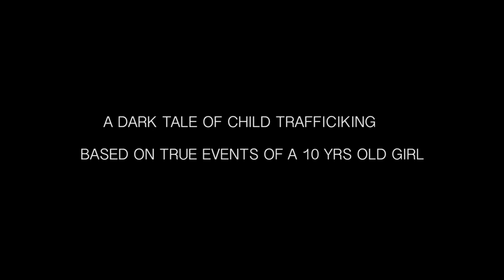Pakhi The Film - Trailer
Sumeet Kant Kaul is an Indian film and TV actor, theatre artist, poet and singer.

A natural performer born to express the intrinsic depths of human nature, Kaul is a master at playing characters that are a dramatic departure from his own calm charisma and observant personality. Kaul has starred in numerous theatre productions across India and is acclaimed for his creative muscle and ability to deliver authentic expression regardless of the project, genre, or scene. His versatility and agility has seen him effortlessly make the transition from playing the role of lawyer to lover, beggar, rockstar, politician and many more.

Kaul will play the lead role of Bali, a child trafficker, in upcoming social crime drama ‘Pakhi’ - a chilling account of the life of Pakhi, a 10-year-old girl who grapples with the horror of being sold into marriage to a 55-year-old man. Previously, Kaul starred in romantic short film ‘Pihu’, which released in June 2018.

Sumeet Kant Kaul’s great Grandfather Yeshwant Pethkar was ace Director and Producer who gave break to Dev Anand and Pran.